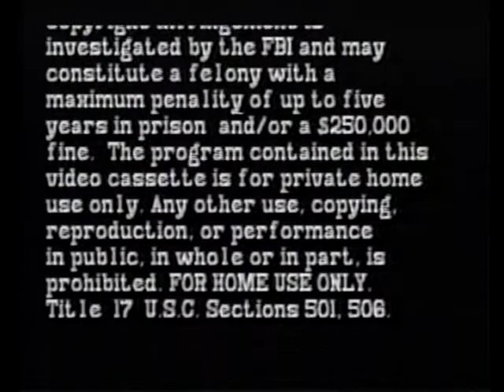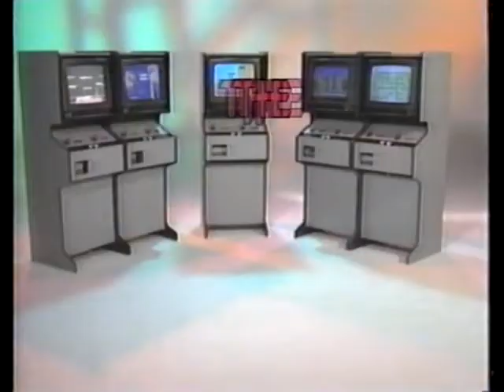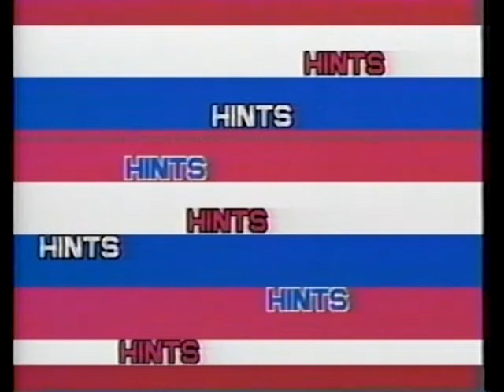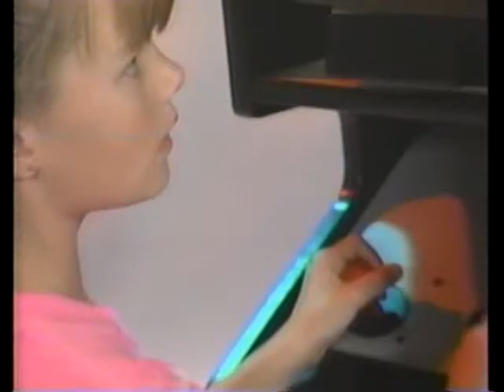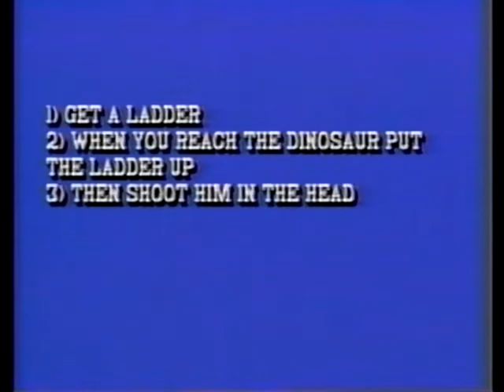1989 Nintendo Video Game Guide VHS Tape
VHS tape from Studio Video Productions from 1989. Very Rare.